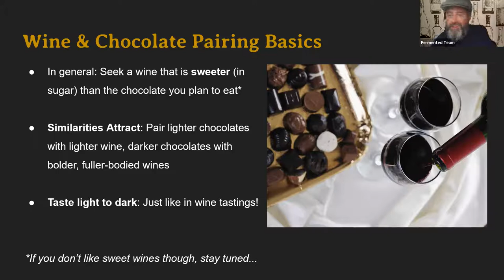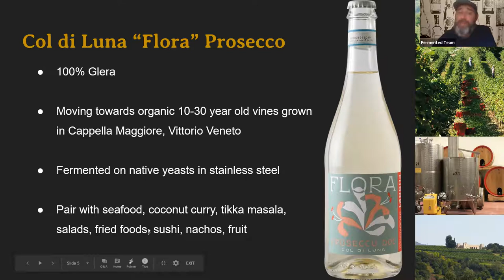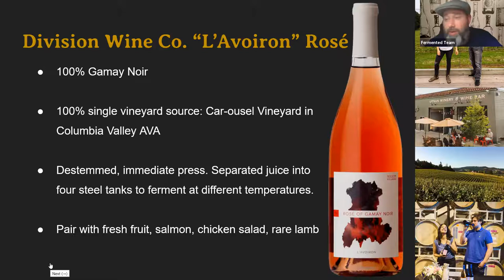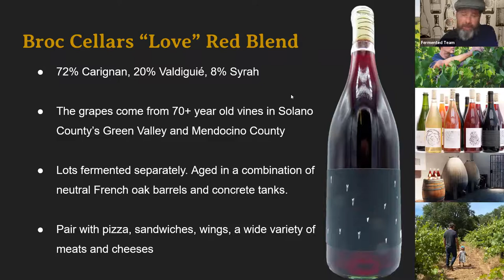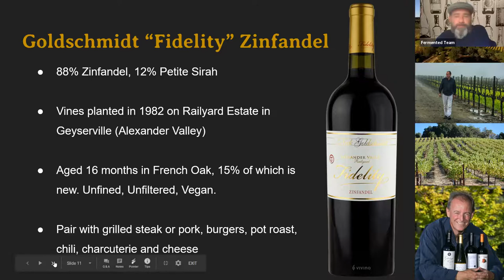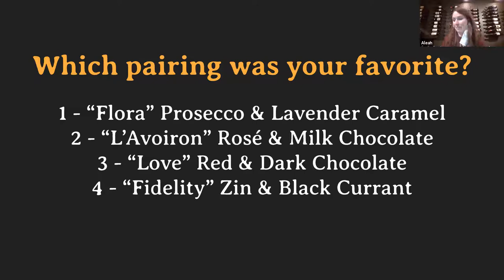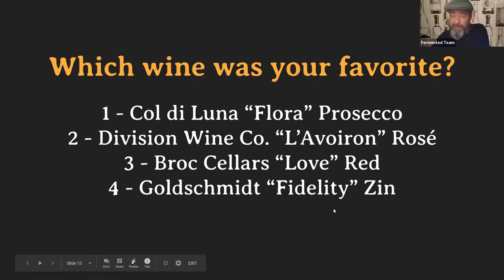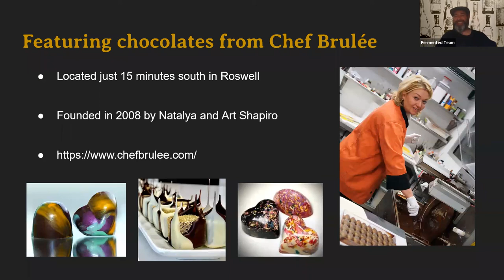Fermented Wine & Chocolate Pairing: featuring Chef Brulee Chocolates (2/10/21)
We are thrilled to partner for another Valentines with local Chef Brulee chocolates!